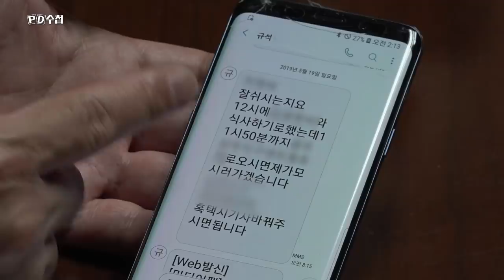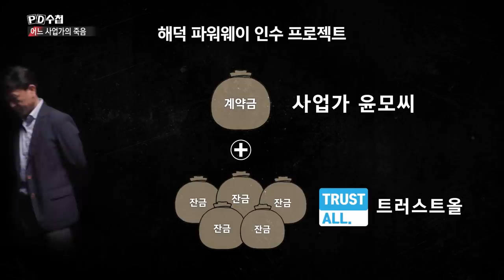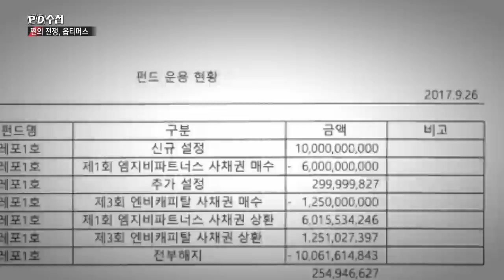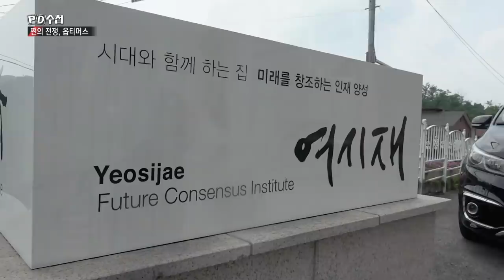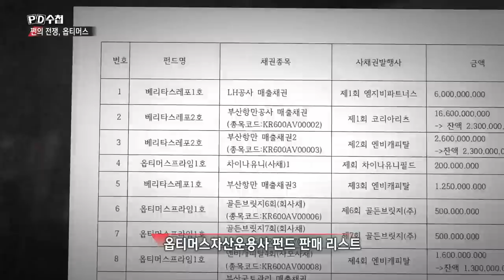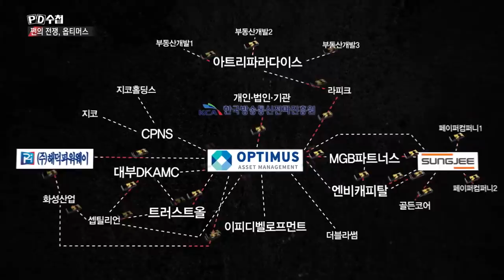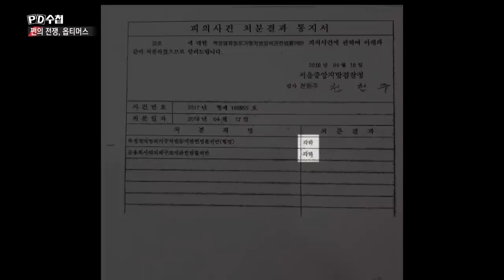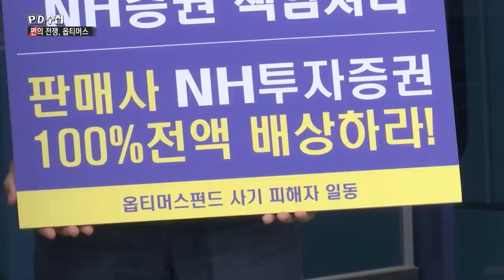[Full] 쩐의 전쟁, 옵티머스_MBC PD수첩 2021년 7월 20일 방송